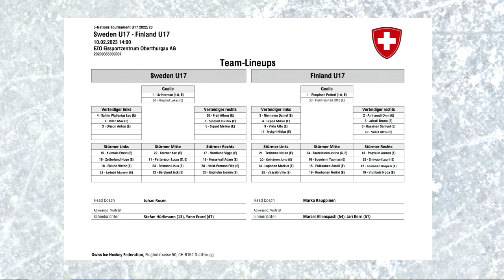U17: Sweden vs. Finland | 5-Nations Tournament | Romanshorn SUI